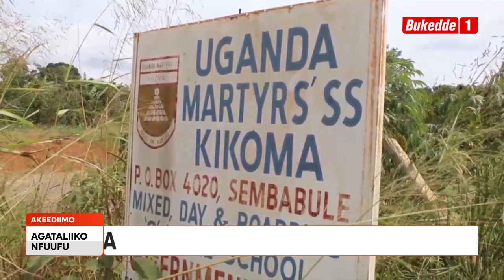Agataliikonfuufu: RDC w’e Ssembabule Yahaya Were alagidde abasomesa badde ku mirimu gyabwe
RDC w’e Ssembabule Yahaya Were alagidde abasomesa badde ku mirimu gyabwe kuba kifiiriza abaana. Abyogedde alambula amasomero okuva abasomesa lwe baalangirira akeediimo

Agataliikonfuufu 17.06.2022